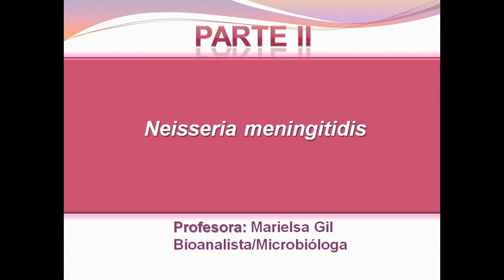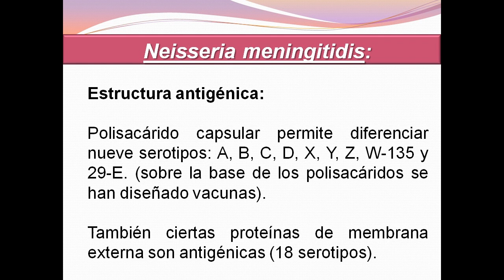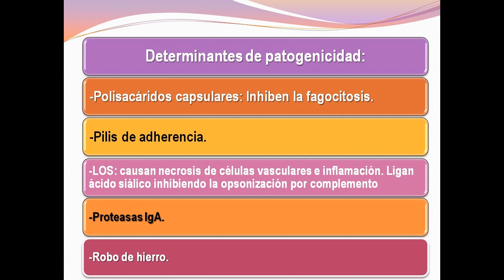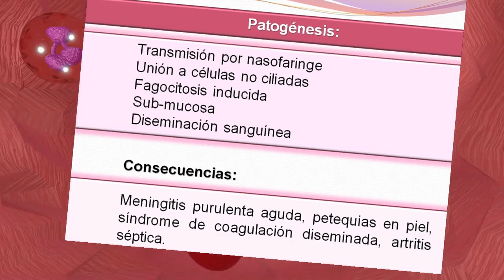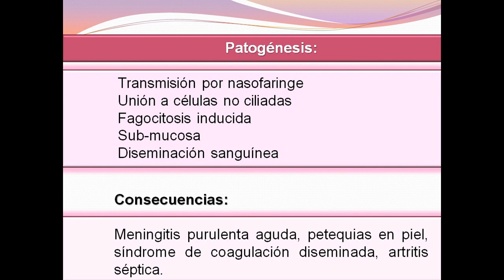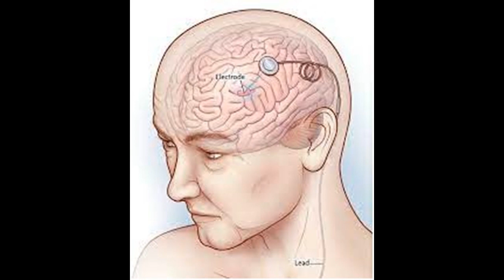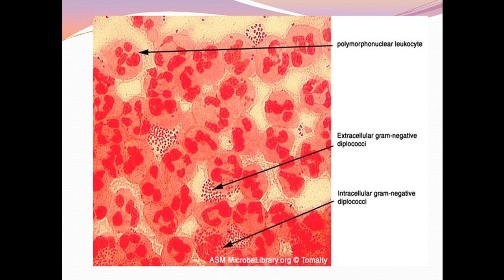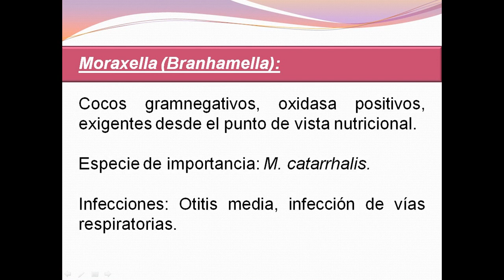Clase de Neisseria meningitidis